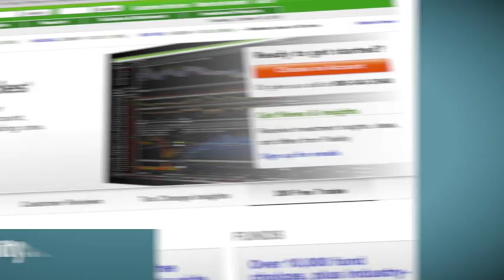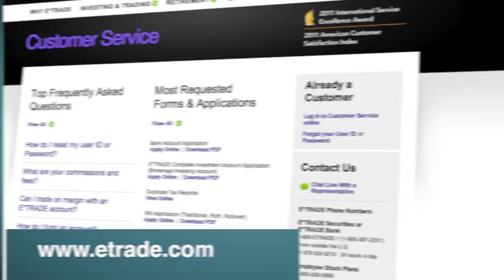Best Online Brokers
Caitlin Dewey reveals Kiplinger's picks for the top online brokers for 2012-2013. Among the finalists: TD Ameritrade, Scottrade, Fidelity and E*Trade.